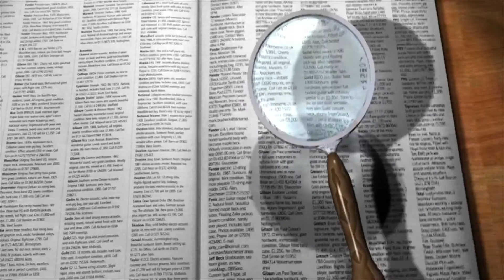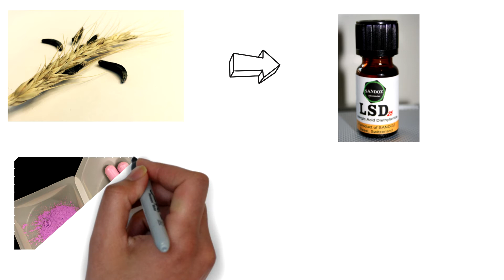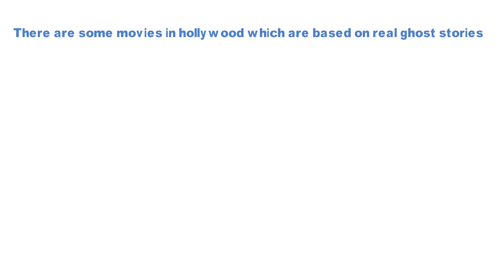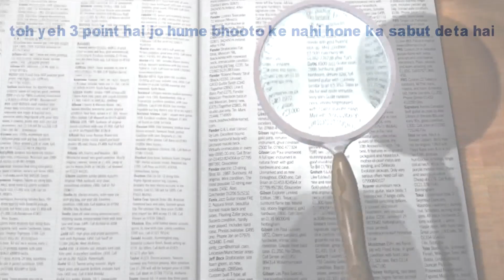हिंदी | क्या भूत प्रेत सच में होते है 2018 | Ghost really exist scientific proof in hindi 2018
Hello Doston,
Mera naam hai sourabh aur aap dekh rahe ho 'Fact Fiction' aur aaj mai aapko bataunga bhoot hote hai ya nahi . ghost ka koi existence hai ya yeh sirf hamare dimaag ka bhram hai. Ghost existence and the reality of ghost in hindi with scientific proof.

Fact Fiction

around this time of year “ghosts” are everywhere. You can find them at school, on the doorsteps of homes and on the shelves of Wal-Mart. Most of the time, instead of looking scary they are cute and cuddly like Casper the Friendly Ghost, or like the kids showing up at your doorstep, wrapped in a sheet and shouting “boo!”

But what about ghosts? Are they even real? Can Catholics believe in them?

Well, yes, if you’re talking about spirits, then Catholics most certainly can believe in “ghosts.” For many years the Latin word “spiritus” was translated into English as “ghost” and Catholics would intone, “In the name of the Father and of the Son and of the Holy Ghost,” while crossing themselves at prayer. God is pure “spirit” and so using this definition makes perfect sense.

But what about the scary ghosts purported to haunt houses, or those shown on such TV shows as Ghost Hunters? Is that stuff real?

The Church approaches stories of ghost sightings with a healthy dose of skepticism. Many can have natural causes. But to understand unexplained phenomena, there are some things to keep in mind.